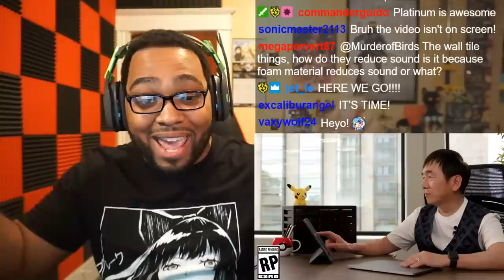Pokemon Sword and Shield Direct Reaction (6.5.2019)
Breath of the Wild open world meets Destiny raids meets Pokemon! I'm so excited for this game!!!